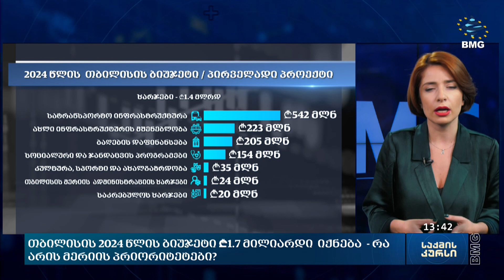თბილისის 2024 წლის ბიუჯეტი ₾1.7 მილიარდი იქნება - რა არის მერიის პრიორიტეტები?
მერიამ საკრებულოს თბილისის 2024 წლის ბიუჯეტი წარუდგინა, რომლის მიხედვითაც ბიუჯეტი მომდევნო წელს 1.7 მილიარდ ლარს მიაღწევს. ეს თანხა 137 მილიონი ლარით უფრო ნაკლებია 2023 წლის ბიუჯეტზე, რადგანაც წელს მერია 1.83 მილიარდ ლარს ხარჯავს, თუმცა იქიდან გამომდინარე რომ ეს ბიუჯეტის პირველადი ვერსიაა, შესაძლოა მისი მოცულობა კიდევ დაკორექტირდეს. რაზე გაკეთდა აქცენტი 2024 წლის თბილისის ბიუჯეტის ფორმირებისას, სად გვაქვს ზრდა და კლება?